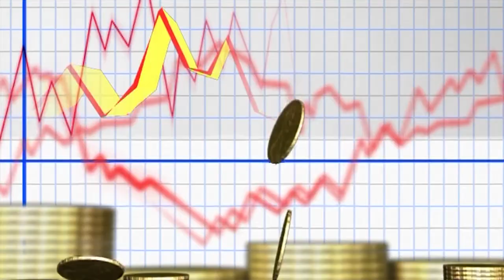Ingenting är sant...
Det är bara att inse - de har lurat oss om allt!
Här är några anledningar till att jag kommit till denna slutsats :-)
Min fru och sunt förnuft :-)